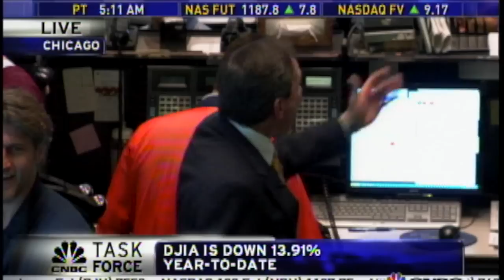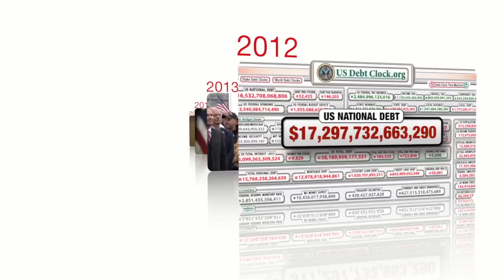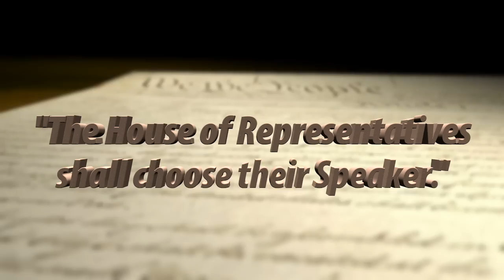Choose Wisely - The Next Speaker of the House.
The Constitution states that the House of Representatives will choose their Speaker.  Choose Wisely!